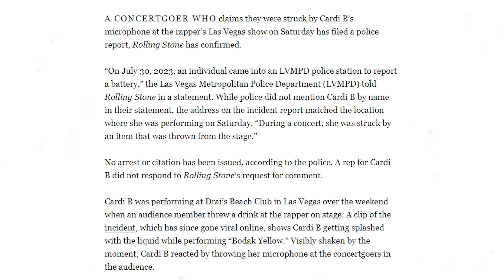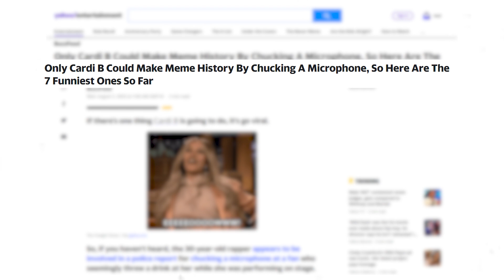Cardi B Is A Menace That Will Never Change